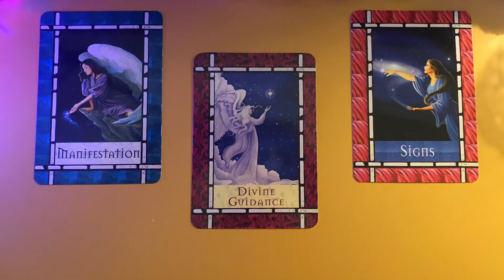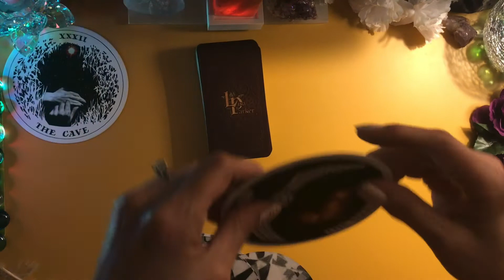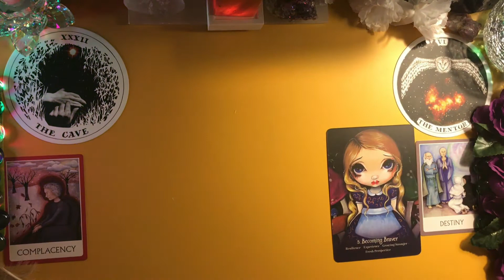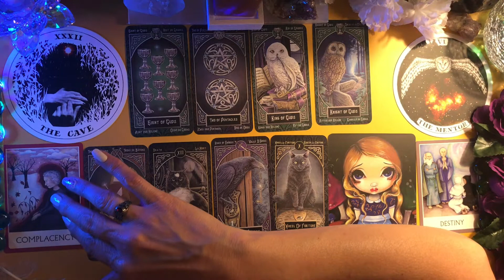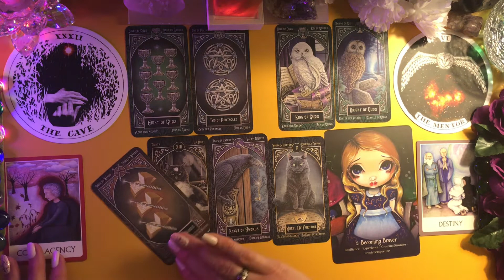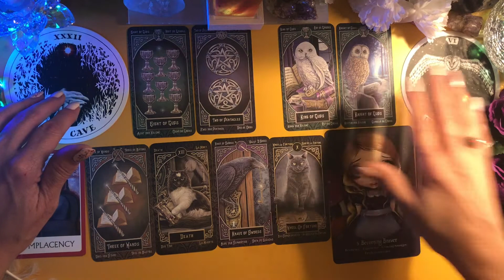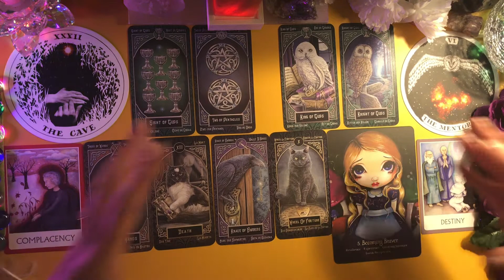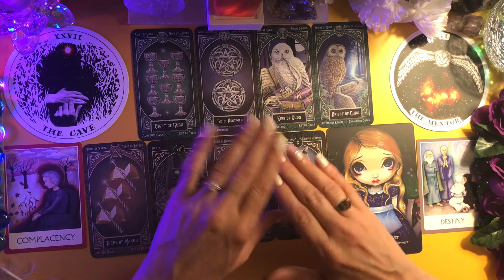WATER Signs ♓♋♏ Spirit's Timeless Message - Who has you on their mind and why? 🔮✨ 🤔tarot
Who has you on their mind and why? 🔮✨ 🤔